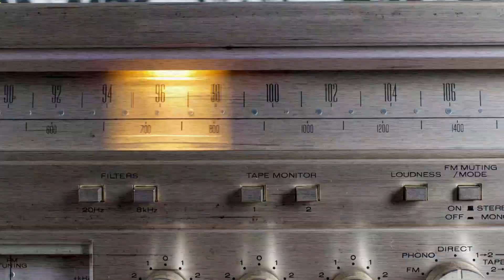Best Retro 80s Fonts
Looking for the best 80s fonts to complete your projects? Check out this new list of exciting pro fonts, and download the fonts

Everyone is in love with the 80s. Inspired by everything from the futuristic sci-fi films to the awesome retro graphics, designers are getting really creative with their 80s style fonts.

Read more on 43 Best Retro 80s Fonts to Download in 2022 on Envato Tuts+

Envato Tuts+
Discover free how-to tutorials and online courses. Design a logo, create a website, build an app, or learn a new skill